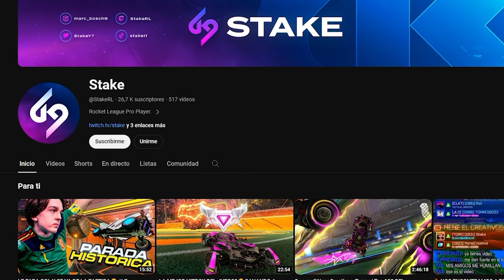¿LE GANO CON EL FORMULA 1 A ZEN?🤔*EL MEJOR DEL MUNDO* | GANANDO CON TODOS LOS COCHES EN SSL #11